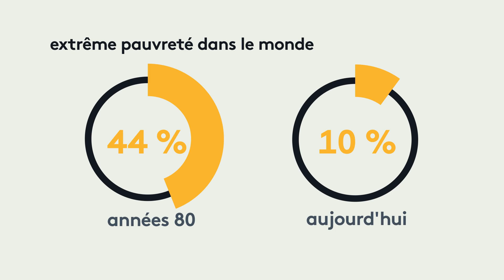5 signes que le monde va mieux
Quelques bonnes nouvelles pour égayer votre journée. L'espérance de vie augmente, la mortalité infantile baisse, l'illettrisme recule.